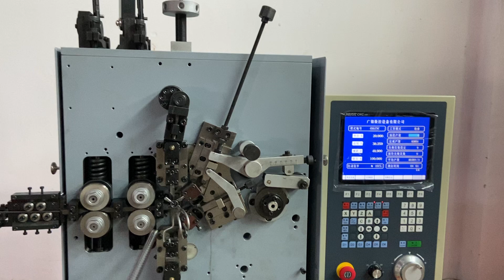20A 2mm 140 58s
4 axis spring coiling machine
sampling 2.0mm wire into spring as OD 15  length 140mm.
Baker Liu   ( Export manager  )